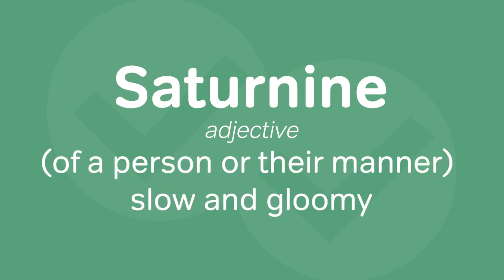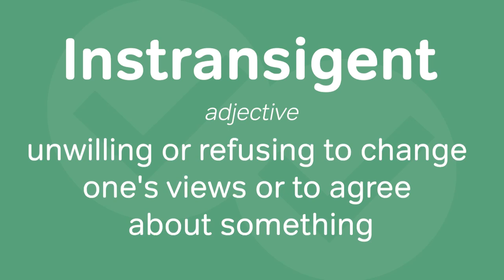Words from Dictionary.com's Daily Words - GRE Vocab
In this GRE Vocab Wednesday video, Chris Lele from Magoosh goes over four "words of the day" from Dictionary.com.

00:00 - Chris introduces the video
00:37 - Brevity
01:03 - Saturnine
01:37 - Commodious
02:00 - Instransigent

Did you know Magoosh has a blog? If you need more help get deep insights and helpful advice there as well. Check out some of our most popular posts: